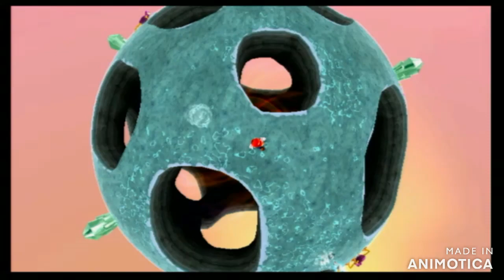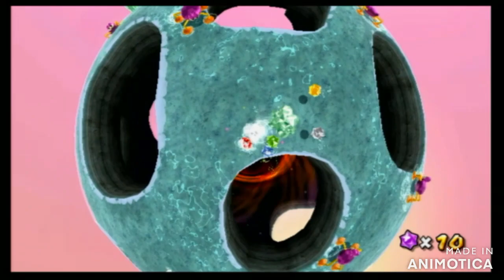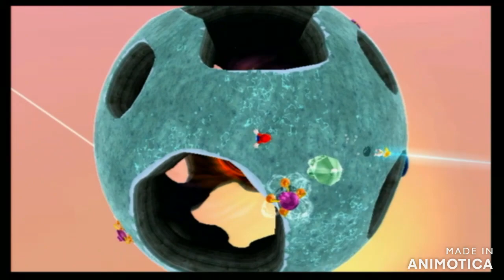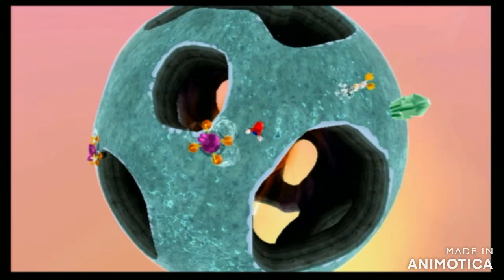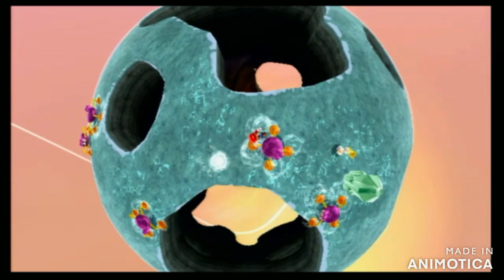Super Mario Galaxy 2 Part 1 Episode 15 an icy bunny chase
we face off against a fast bunny